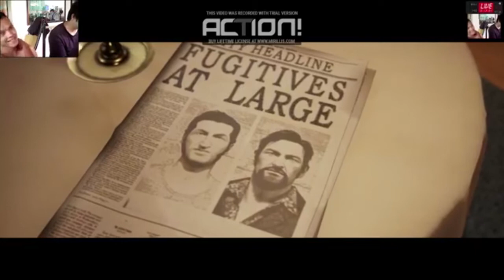A Way Out - PREPARATION chapter - Gas Station Robbery to Hospital Escape Gameplay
A Way Out - PREPARATION chapter - Gas Station Robbery to Hospital Escape.